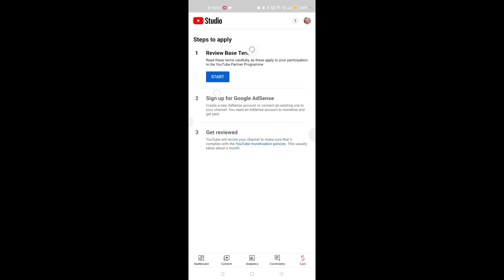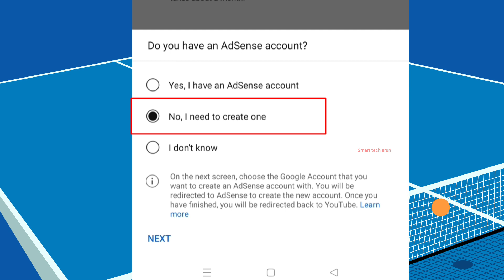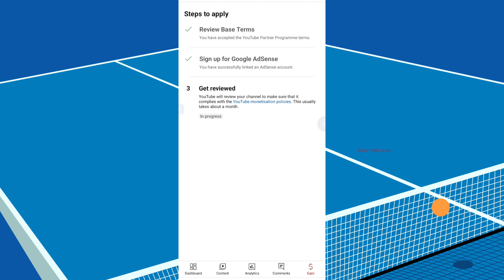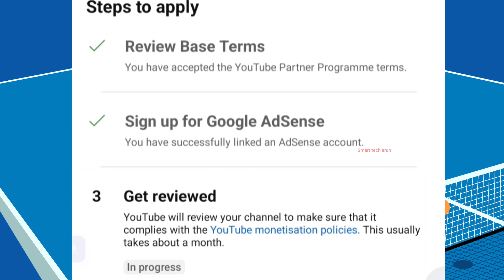how to apply monetization on youtube yt studio - youtube studio monetization apply 2023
youtube monetization

yt studio

how to apply youtube monetization in yt studio app

0:00 - into
0:05 how to apply monetization on youtube yt studio - youtube studio monetization apply 2023

Hindi bengali desi vlog